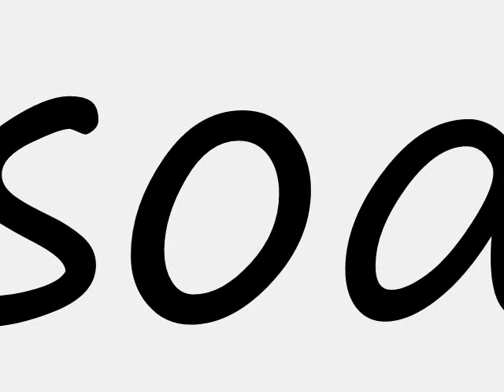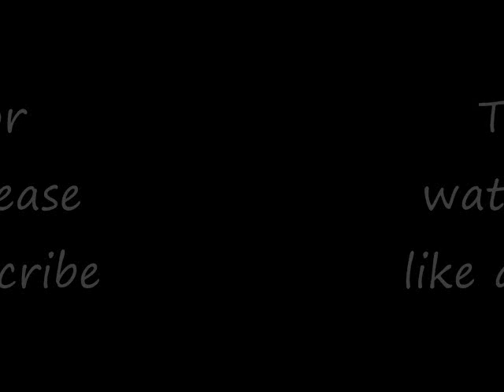Minecraft Play Along Episode 3